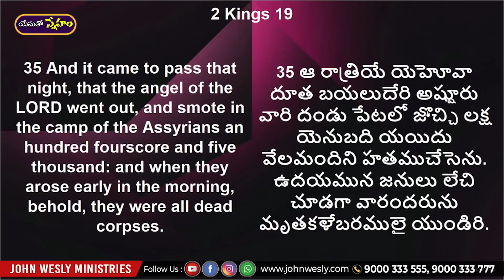Daily Bread | యేసుతో స్నేహం (April 7, 2022) | నీకున్న సమస్యలపై జయమిచ్చు దేవుడు | Dr John Wesly